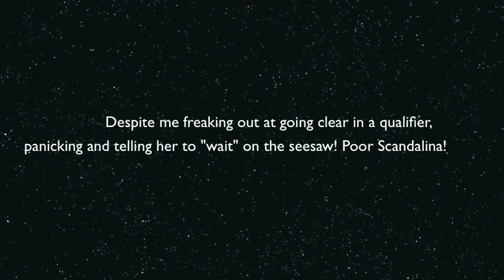Scandal winning into grade 6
Having an ammmmmmazing weekend at SWAT and Packington winning into grade 6 and also winning the 3-5 Olympia Agility qualifier - Scandal is just amazing and my little princess :) x